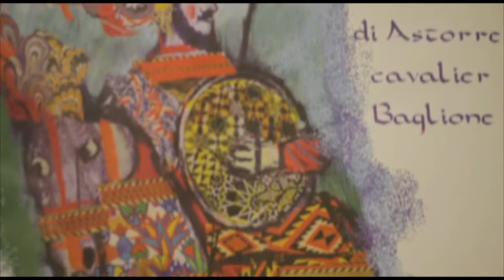Sangue a Famagosta TRAILER